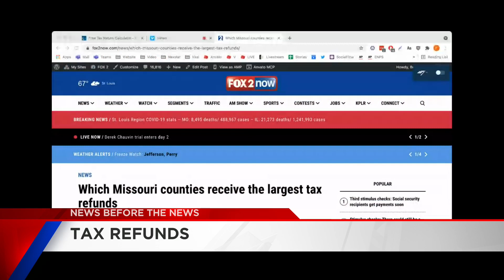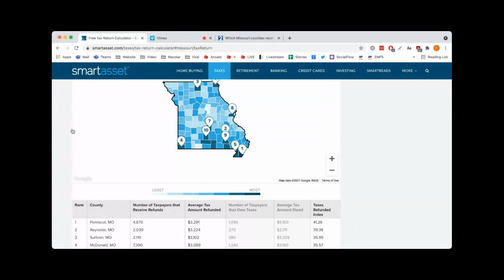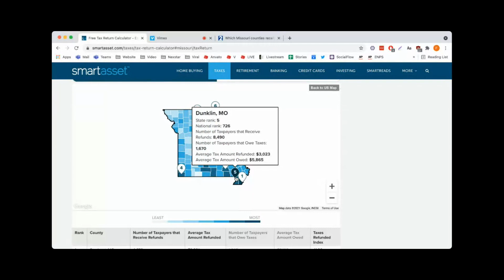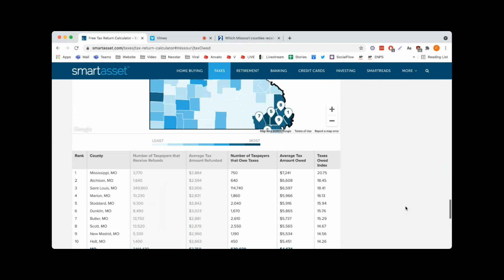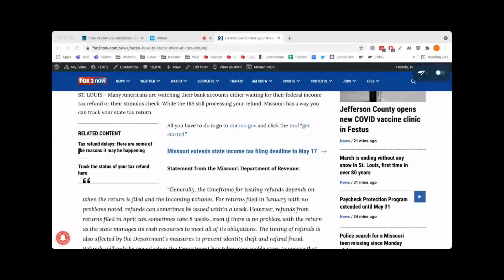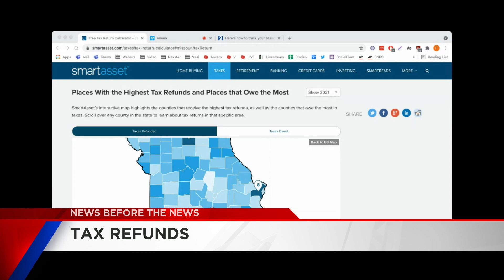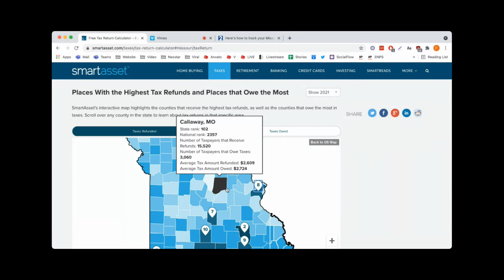Tax refunds in MO